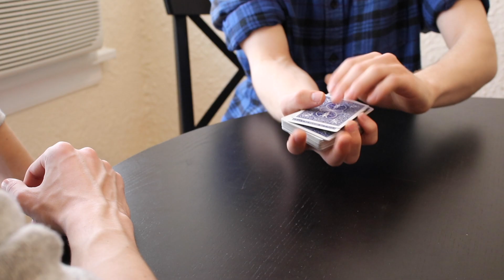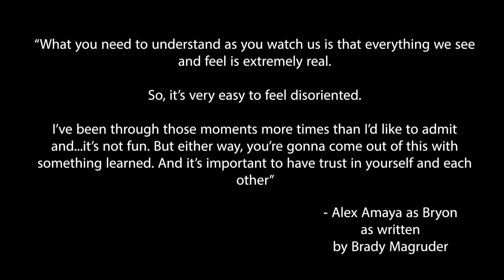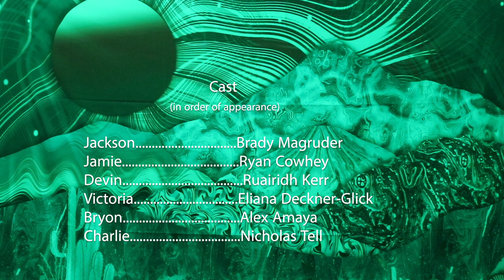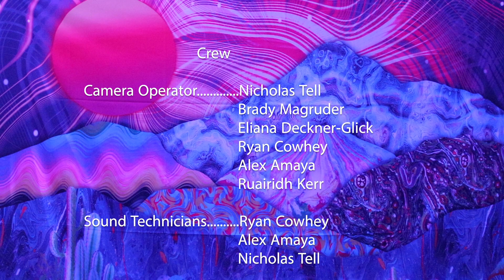THE SITTER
After they graduate from college in the middle of a pandemic, Jackson (played by Brady Magruder) wanted to hang out with his friends one last time before they all enter the job market. He believes the best way to do this is by trip sitting them, as a constant of their time together are experiences with psychedelic drugs. Things do not go according to plan as people begin to disappear under he and his brother Jamie's (played by Ryan Cowhey) watchful eye. In order to right this mistake, he must go on a journey with his brother and his remaining tripping friends, Bryon (played by Alex Amaya) and Charlie (played by Nicholas Tell), to find the missing ones before it is too late. However, the journey is not the one he expected to take.